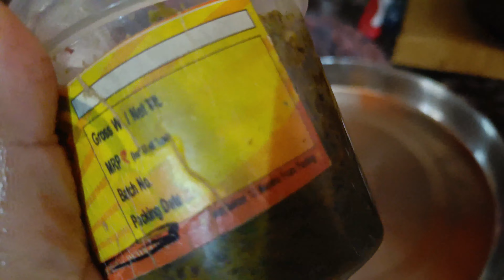हंसते हंसते हुए पागल 🤣? Dance Ke Sath Sath Aaj Ka Din Bhi Rha Majedaar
मस्ती मजाक मैं हो गई कचाक 😱|| garhwali vlog | Pahadi Uttarakhand

garhwali comedy
garhwali comedy natak
garhwali comedy status video
garhwali comedy cartoon
garhwali comedy shayari
garhwali comedy jagar
garhwali comedy titli
garhwali comedy maithili
garhwali comedy ghanna bhai
garhwali comedy ramleela
garhwali song
garhwali gane
garhwali bhajan
garhwali geet
garhwali film
garhwali song download
garhwali nath
garhwali song 2022
garhwali jagar
garhwali comedy
garhwali video
garhwali comedy
garhwali comedy videos funny
garhwali comedy movies 2022
garhwali comedy status
garhwali couple dance
garhwali comedy king
garhwali comedy new
garhwali comedy song
garhwali comedy cartoon
garhwali कॉमेडी
garhwali comedy ramleela
garhwali cover songs
garhwali comedy film new
garhwali song garhwali song
song garhwali
garhwali video garhwali video
garhwali video
garhwali gana
garhwali gana garhwali gana
garhwali song download
garhwali film
garhwali gane
garhwali gane garhwali gane
gane
geet
garhwali geet
bhajan
garhwali bhajan
garhwali mp3 song
garhwali picture
garhwali song mp3 download
garhwali new song
garhwali movie
garhwali video mein
garhwali ladki
garhwali song video
video song

cream powder garhwali song
sapna syali garhwali song download
balma garhwali song download
new garhwali song 2022 dj
chori chandra garhwali song download
garhwali mata ke bhajan
gadwali gane
garhwali bhajan lyrics
narendra singh negi ke garhwali gane
veer chandra singh garhwali yojana
garhwali dress female
garhwali natak
garhwali dress
garhwali kirtan
garhwali shayari
garhwali topi
bhajan
garhwali bhajan
garhwali kavita